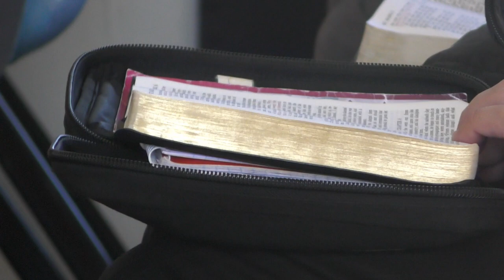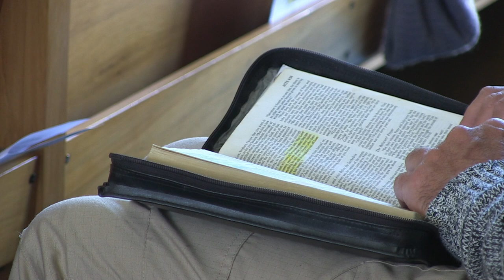Sabbath School - Garry Hallmond - 50 years celebration at Kaikohe Church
50 years celebration at Kaikohe Church

The 11th of July was a Sabbath of celebration for Kaikohe Adventist Church. On this day in 1970, Kaikohe church members dedicated their new church building and in 2020, the church celebrated 50 years of worshipping in the very same church building.